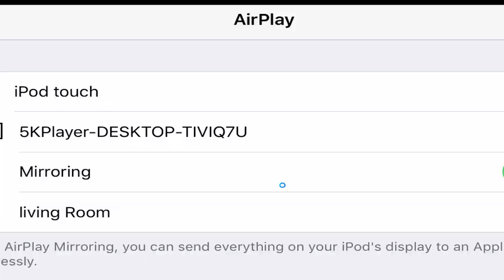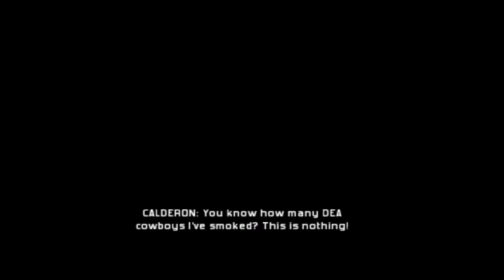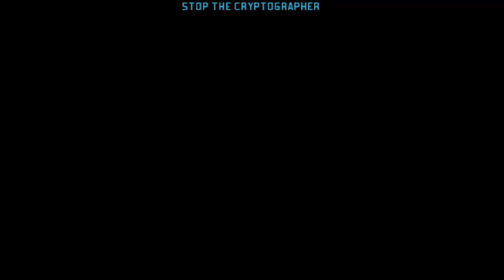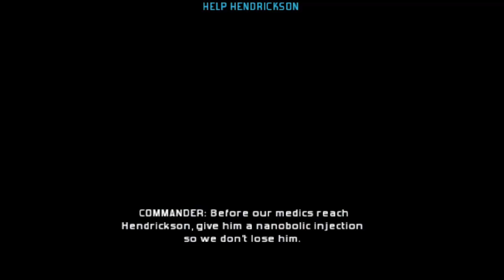Tom Clancy's Rainbow Six:Shadow Vanguard - FULL PLAYTHROUGH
Nostalgia at its best

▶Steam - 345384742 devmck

🗜️Equipment & Settings⚙️
shorturl.at/dqBF0

► Channel Manager/Editor: devmck
► Thumbnail By: devmck